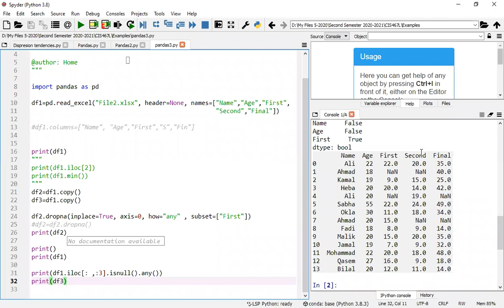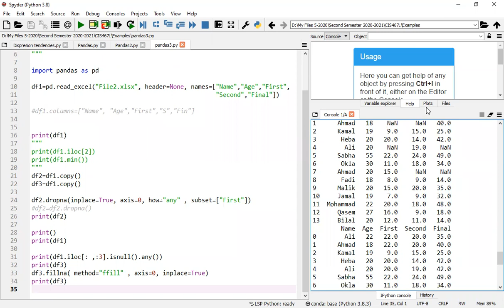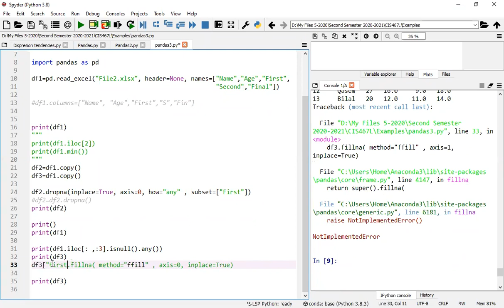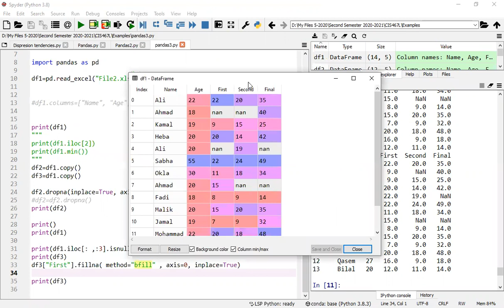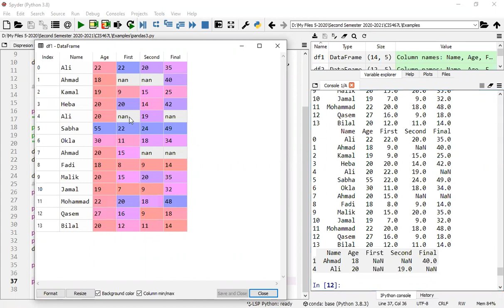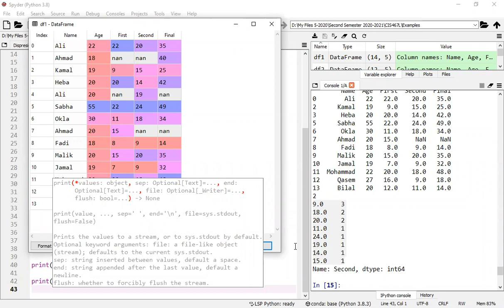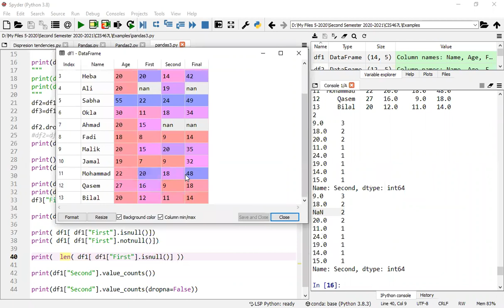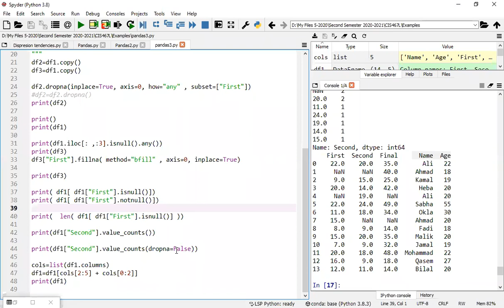Lecture 4-5-2021 python ffill and bfill and count values